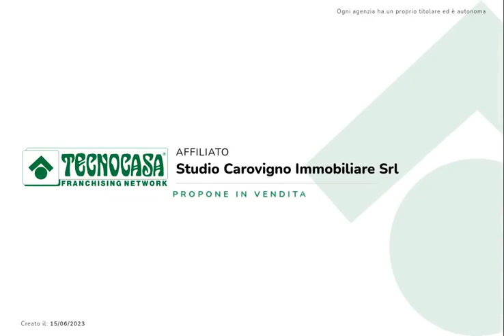Villa singola in vendita Carovigno Contrada Serranova - Serranova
SERRANOVA - Villa su due livelli, box con terreno di circa 11000 mq.

Se siete attratti dagli ulivi secolari che si susseguono in forme scultoree, che raccontano secoli di vita del territorio; se siete attratti dal bellissimo mare cristallino della Riserva Naturale di Torre Guaceto; se siete attratti dal silenzio di un antico borgo che racconta modi di vivere umili e genuini, allora vi diamo modo di abitarci comodamente.

A tu per tu con il Castello di Serranova

Una Villa posta su due livelli di circa 210 mq. composta al piano terra da un ampio piazzale di ingresso, una veranda, un luminoso soggiorno, tinello con camino, cucinino, bagno e rispostiglio; al primo piano ben quattro camere ed un bagno.

La proprietà è riscaldata a mezzo di radiatori con caldaia a Gas, allaccio all'AQP.

Contattaci per ulteriori dettagli e prenotare una visita.

Ci trovate sul web come Gruppo Tecnocasa Carovigno, mettete un mi piace!